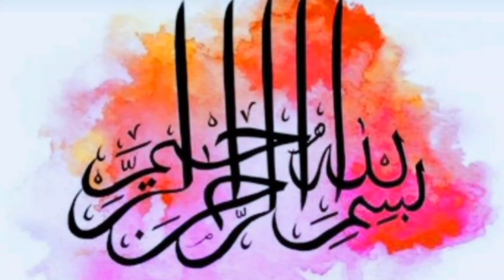Eid Special New Finger Mehndi Designs 2024 / Simple Back Hand Mehndi Designs